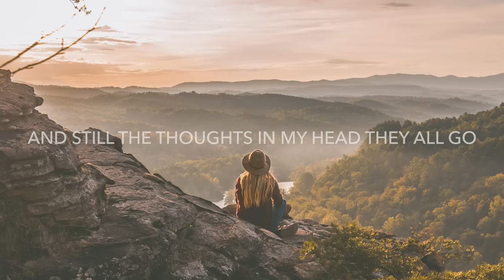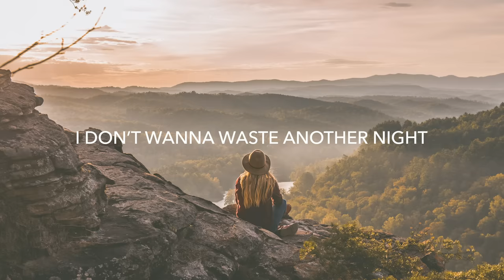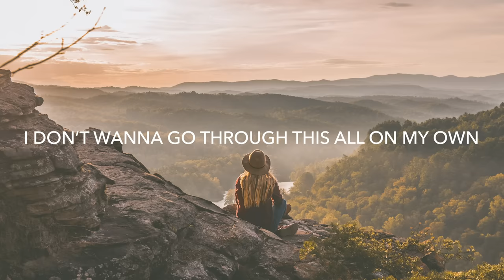Nurko - If It Isn't You (Lyrics) feat. Brayden Kehler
💽 Label: Lowly

▶️ Nurko

▶️ Brayden Kehler

🎤 Lyrics:

🔥 Songs you will also like based on this track:

📸 Photo by